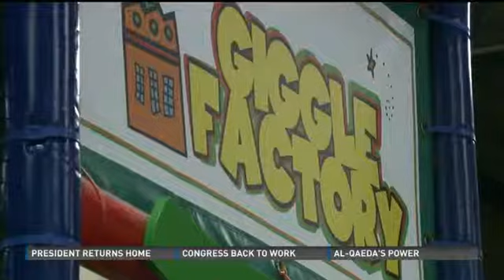Hundreds help mourning Hudson families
One month after three children were killed in a car accident, friends and family gathered for a fundraiser.